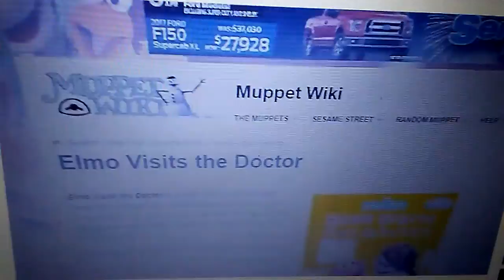February 8, 2018